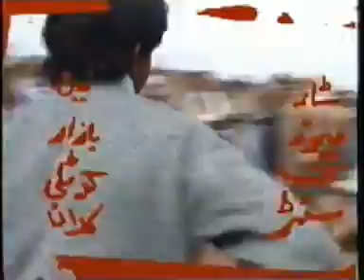salehkhana wos ye khawand woko zalima sa darke maat na shi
cherat salehkhana kotlikalan zarre yaadona khawago khalko da khushale da warozo